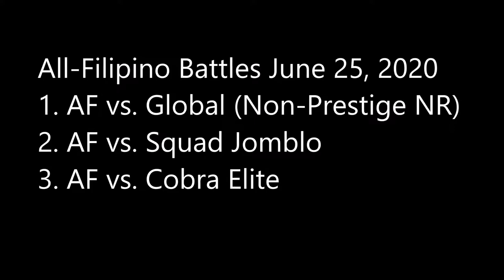All-Filipino Battles June 25, 2020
1. AF vs. Global (Non-Prestige) - 0:13
2. AF vs. Squad Jomblo - 5:53
3. AF vs. Cobra Elite - 12:00

Thanks to Madara for the AF Logo and for the Squad Cover Photo!